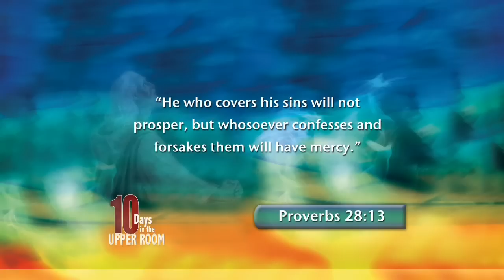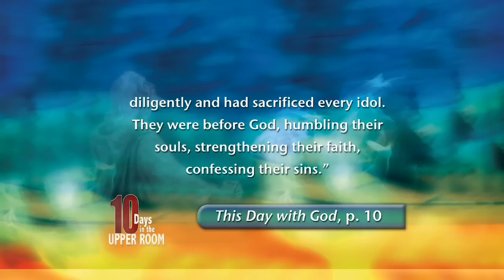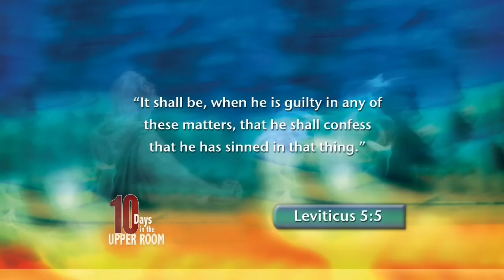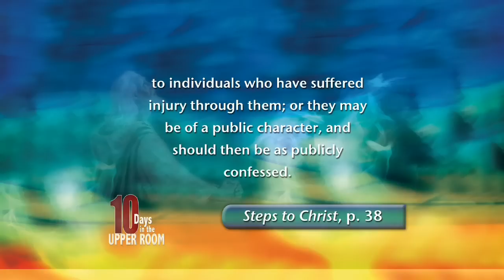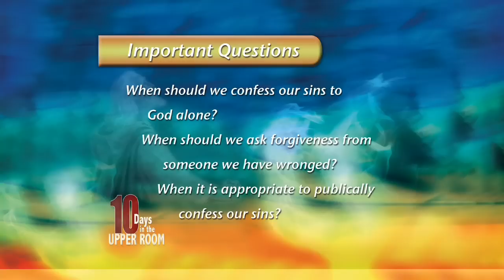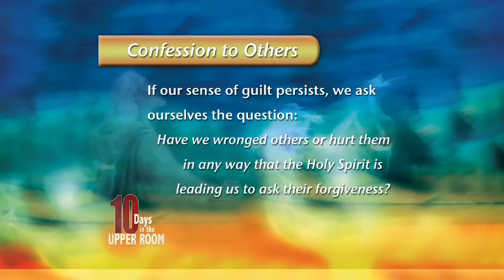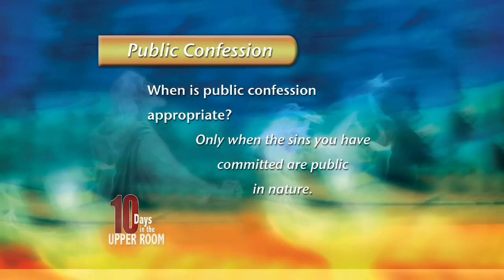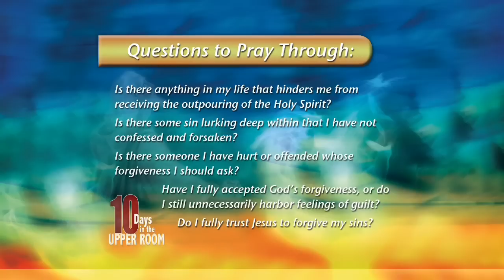Honest Confession - Mark Finley. 10 Days in the Upper Room. Day 4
Day 4: Honest Confession - Mark Finley